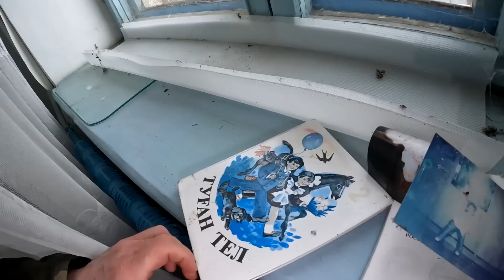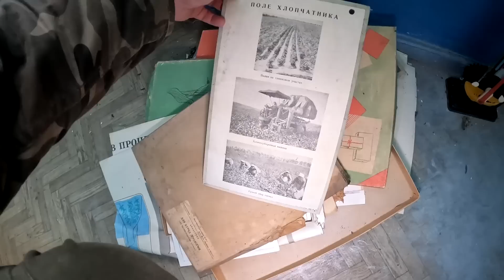Неудачные поиски | Башкортостан, Стерлибашевский р/н д. Верхнешакарово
На помощь людям и развитие канала:
Карта Райфайзен банк 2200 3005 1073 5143 (для переводов из-за границы)